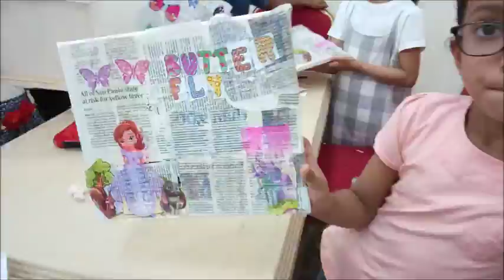Art & craft for kids / craft camp /art and craft class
craft wonders conducted craft camp for kids
bag making , glass painting , clay art, Decoupage on canvas